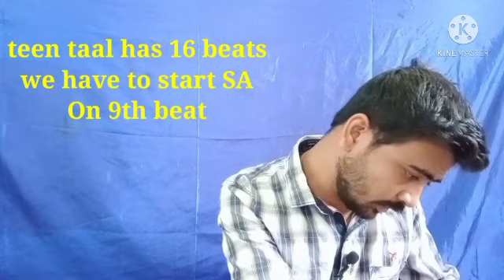Flute lesson in Kannada SARALI SWARA 1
ದಯವಿಟ್ಟು ಎಲ್ಲರೂ ಸಂಪೂರ್ಣ ವಾಗಿ ವೀಡಿಯೊ ನೋಡಿ

For purchasing flutes
Sri Guruprasad Purohit
Flute artist & Concert Bansuri Maker
VIBHAA FLUTES
Karnataka